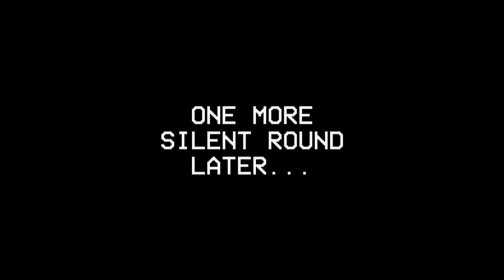[Vineshorties] Joel & Mike - Wigsaw's Silent Gravies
Most people are so ungravyful to be bald, but not you. Not anymore.